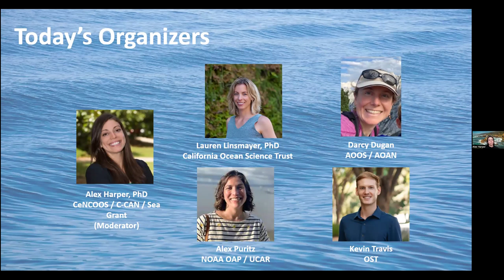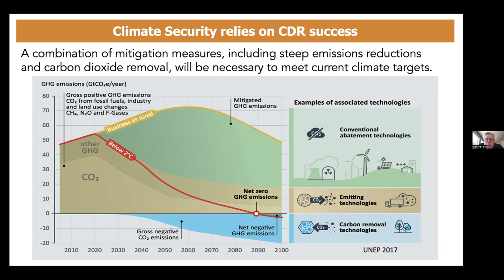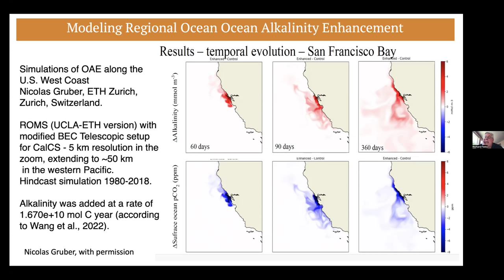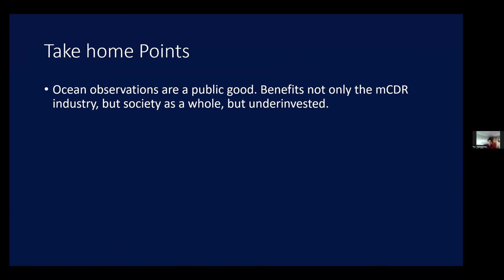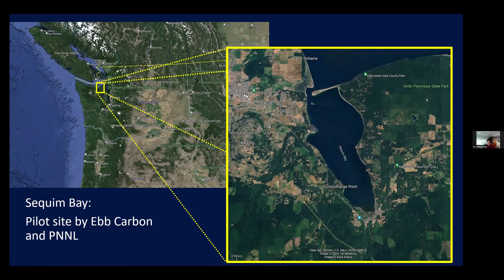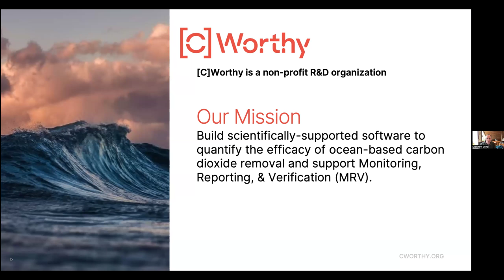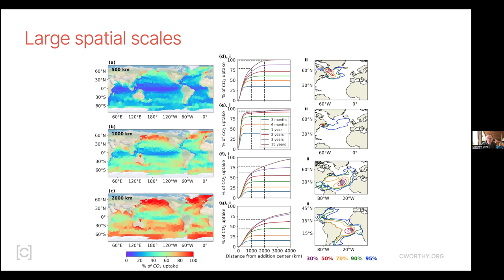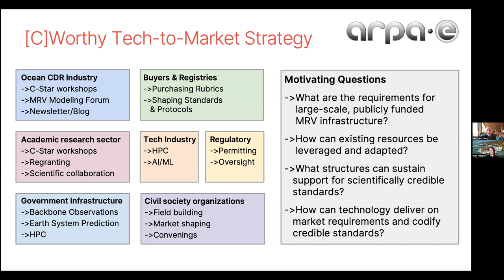Effectiveness of mCDR: Measurement, reporting, and verification of ocean alkalinity enhancement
This webinar will provide a scientific discussion of measurement, reporting,
and verification (MRV) for ocean alkalinity enhancement (OAE). Experts will
discuss the importance of rigorous MRV, entities potentially responsible for
funding and conducting MRV, existing ocean observing infrastructure and
modeling capabilities, and implementation readiness. For more background
on OAE, please watch the previous webinar “A closer look at ocean alkalinity
enhancement”.

Featuring speakers
Dr. Richard Feely from the Pacific Marine Environmental Laboratory/NOAA
Dr. Yui Takeshita from the Monterey Bay Aquarium Research Institute
Dr. Matthew Long from [C]Worthy